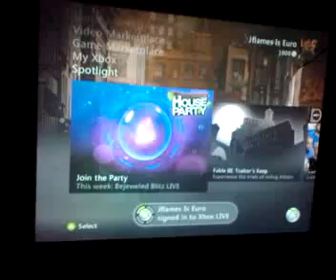Jflames shows project 2k11 on wall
going in